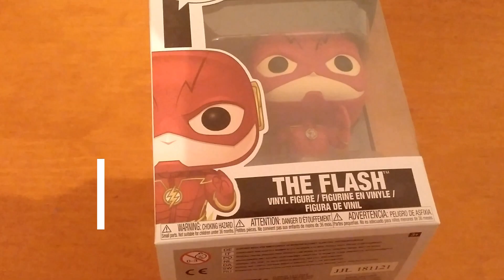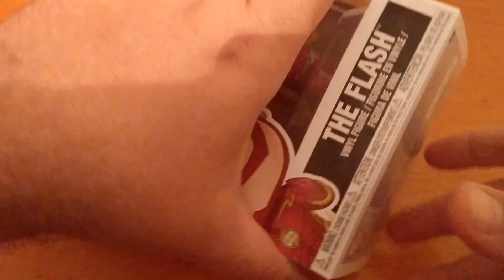⚡️UNBOXING- FUNKO POP- THE FLASH- DC- ARROWVERSE